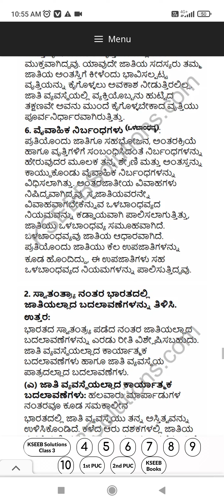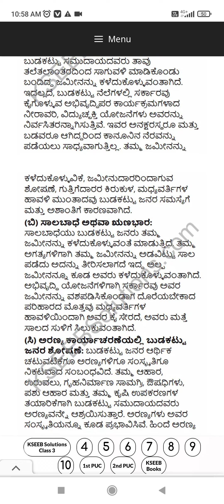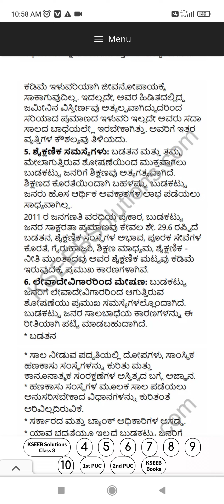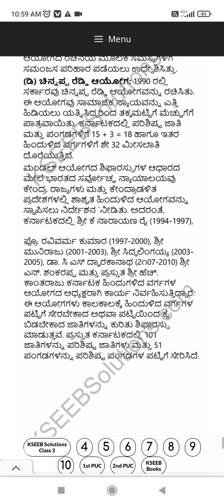2nd puc sociology chapter2ಸಾಮಾಜಿಕ ಅಸಮಾನತೆ:ಹೊರಗೊಳಿಸುವಿಕೆ ಮತ್ತು ಒಳಗೊಳ್ಳುವಿಕೆ ಹತ್ತು ಅಂಕದ ಪ್ರಶ್ನೋತ್ತರಗಳು